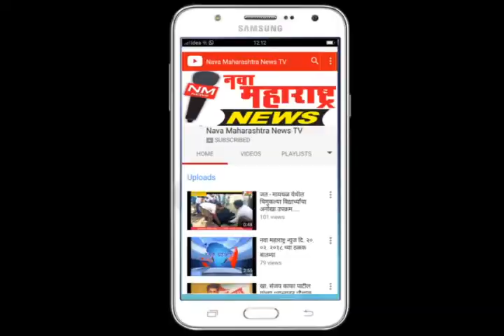प्राची डायगणोसिटीक सेंटर मधील अश्लील चित्रण प्रकरणी आरोपीची सखोल चौकशी करा मनसे महिला आघाडीची मागणी